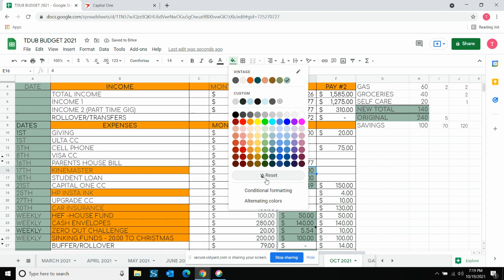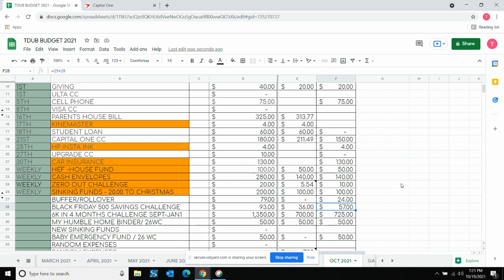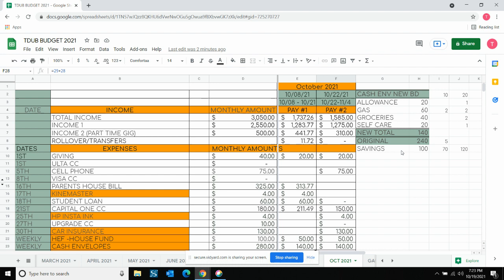Paycheck Budget October #2 2021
Lauren Budgets

Journeytowisdomnwealth

Gold Calculator:

Dress Forms:

Shoe Storage Tower:

7 pack Parkoo pens:

15 Pack Clear Envelopes

Marie Kondo The Life Changing Magic of Tidying Up Book:

Song Being Used In my video intro:

Category
Music